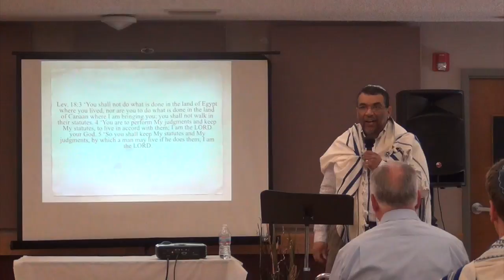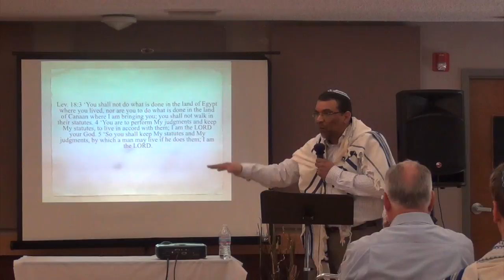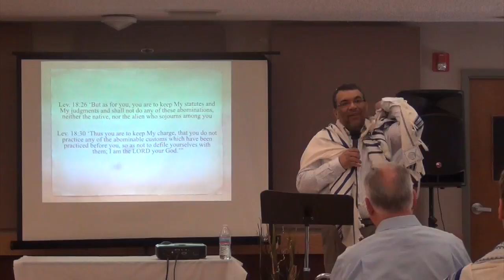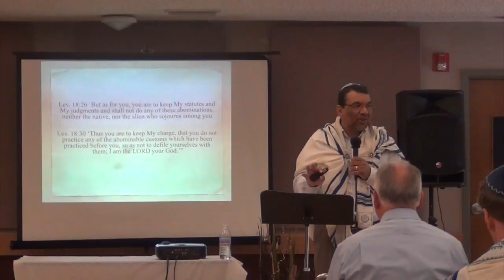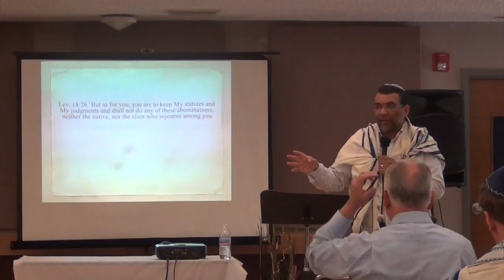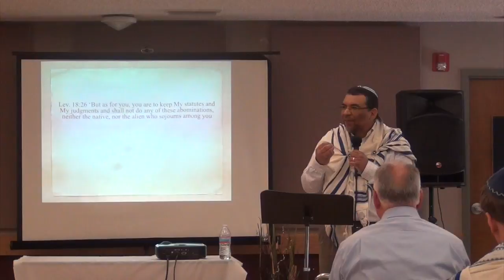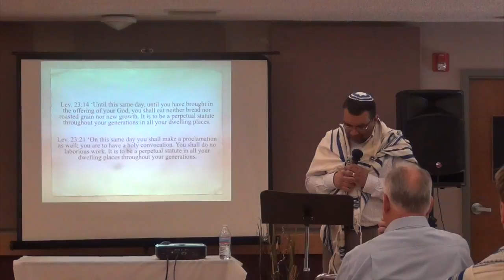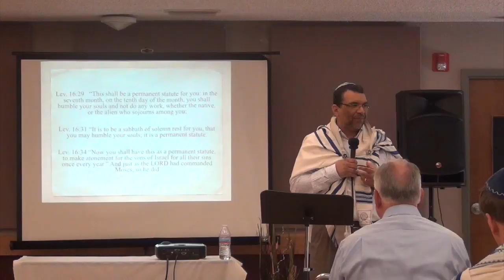The Nature of Torah: Pure Worship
Torah, Worship, Messianic Judaism, Sukkat Shalom, Joey Benami